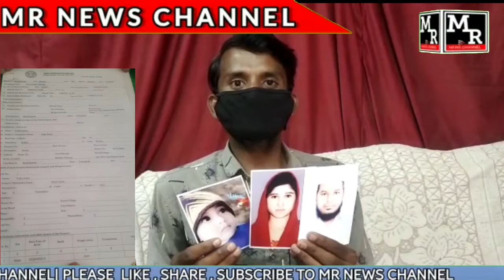BREAKING NEWS HYD MAKANDAR KIRAYE DAR KI BIWI KO LEKAR FARAR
Shaheen Nagar Ka Rehne Wala Shaikh Imran Jiske Ghar Me Nanded Ke Rehne Wale Ghafoor 6 Maheene Se Kiraye Se Hain, Ghafoor Peshe Se Driver Hain, Inki Shadi Huye 5 Saal Huwa, 2 Saal Ka Baccha Hai, Makandar Shaikh Imran Jo Shadi Shuda Hai Aur 3 Bacchon Ka Baap Hai, Hafiz e Quran Hai, Jisne Intehayi Ghinaaoni Harkat Ki, Apne Hi Kirayedar Ghafoor Ki Biwi Ke Sath Galat Harkat Karte Huye Use Bhaga Kar Legaya, Sharamsaar Kardene Wala Ye Waqiya Is Insaan Nuwa Haiwan Jisne Do Zindagiyan Kharab Kardi, Kirayedar Ghafoor Is Haiwan Par Be Inteha Bharosa Karte The, Isliye Ke Ye Hafiz e Quran Hai, Magar Pata Nahi Ye Haiwan Aisa Karega, Ghafoor Ne Police Me Complete Diye Aur Unhone Ne Kaha Ke Is Me Shaikh Imran Ke Ghar Walon Ka Bhi Hath Hai, Ghafoor Ne Insaaf Ki Appeal Ki.